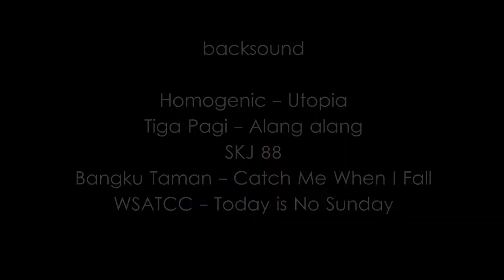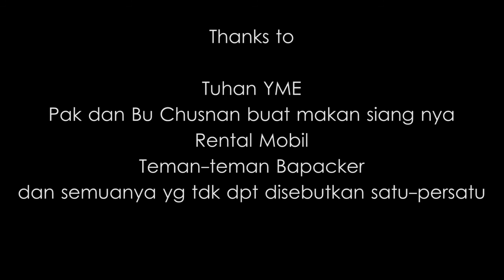labuana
Jalan-jalan lagi...

Dengan peserta terbanyak dan terjauh dari Palu..

Asli Indonesia, bukan Hawai..